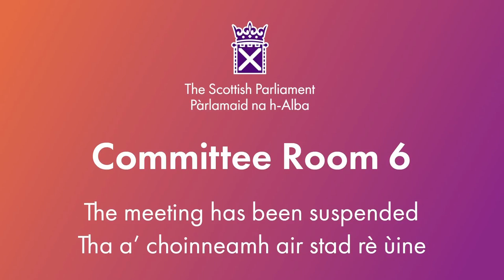Health, Social Care and Sport Committee (Part 2) - 19 March 2024